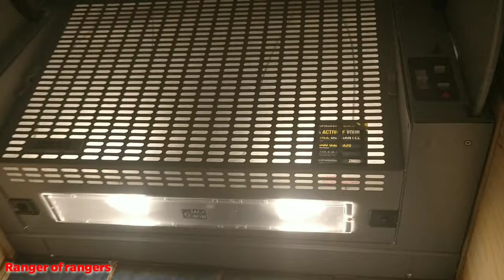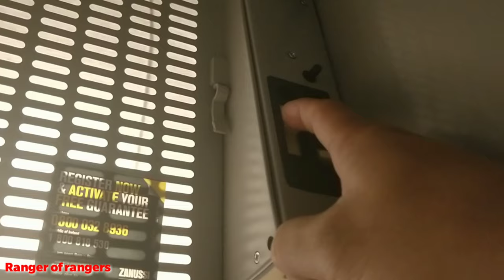Replacing - Integrated Kitchen Extractor (Cooker Hood)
replacing from old to new extractor cooker hood fan